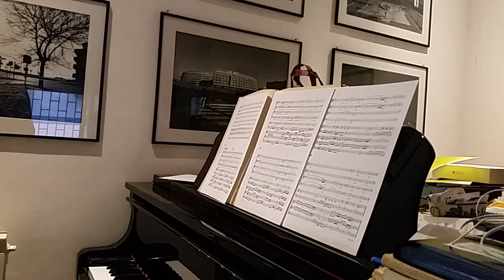Haydn kleineorgelmesse gloria soprano